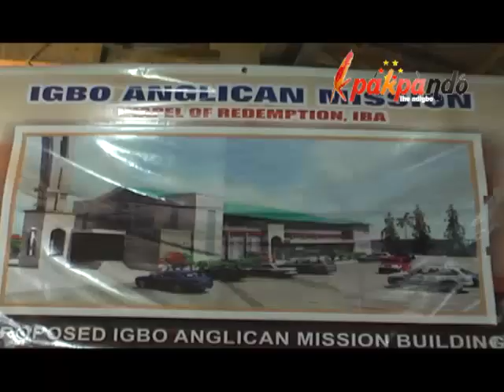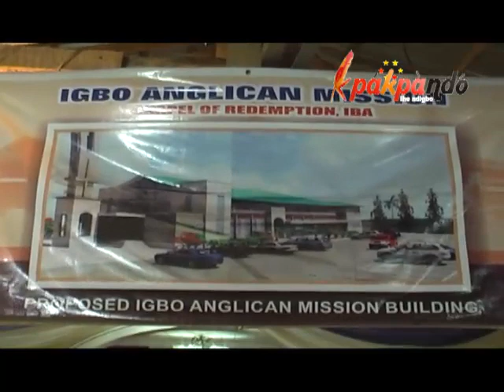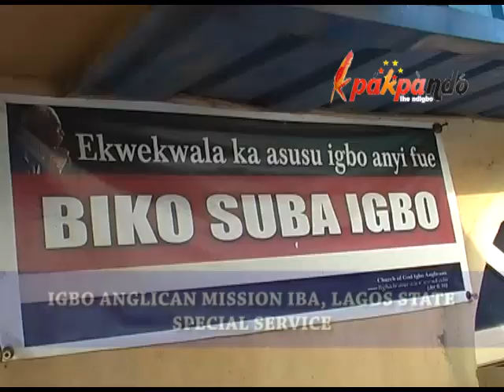VIDEO OF MOTHER TONGUE (IGBO) CHURCH IN LAGOS